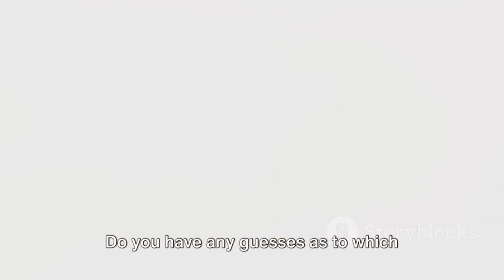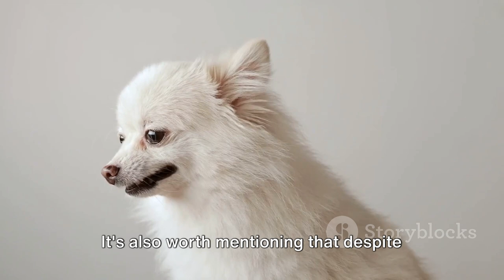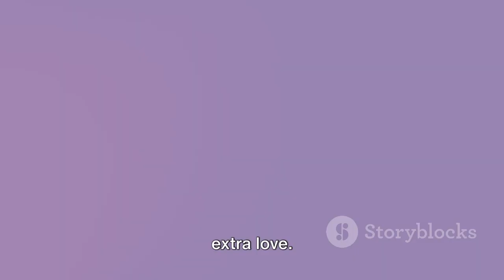Top 10 Cutest Small Dogs in the World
1. Pomeranian: Known for their fluffy coats and lively personalities.
2. French Bulldog: With their bat-like ears and compact size, they are undeniably charming.
3. Shih Tzu: Recognized for their long, flowing coats and friendly demeanor.
4. Cavalier King Charles Spaniel: These affectionate dogs have a sweet expression and silky, long ears.
5. Pug: Their wrinkled faces and charming personalities make them irresistible.
6. Dachshund: With their long bodies and short legs, they have a unique and endearing appearance.
7. Maltese: Known for their long, silky white coats and friendly nature.
8. Chihuahua: Despite their tiny size, Chihuahuas often have big personalities and expressive eyes.
9. Yorkshire Terrier (Yorkie): These small dogs with long, silky hair are both elegant and cute.
10. Corgi: Pembroke Welsh Corgis and Cardigan Welsh Corgis are both known for their adorable appearance, especially with their short legs and long bodies.

1.
2.
3.
4.
5.
6.
7.
8.
9.
10.
11.
12.
13.
14.
15.
16.
17.
18.
19.
20.